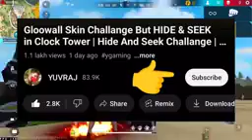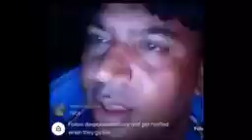August 31, 2024